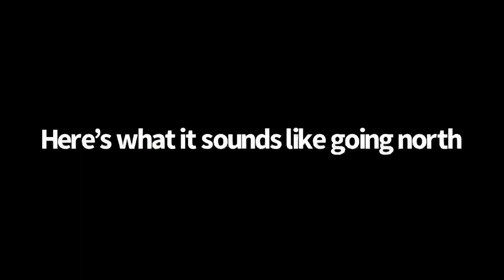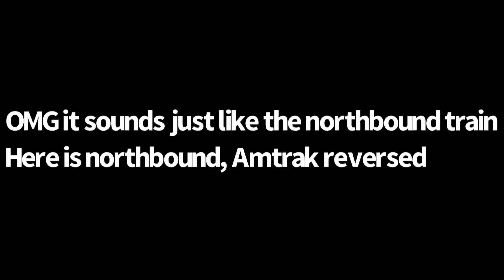Southbound Amtrak and northbound Amtrak reversed!